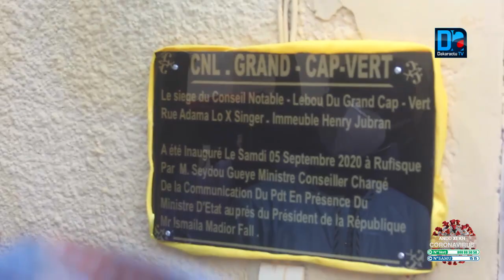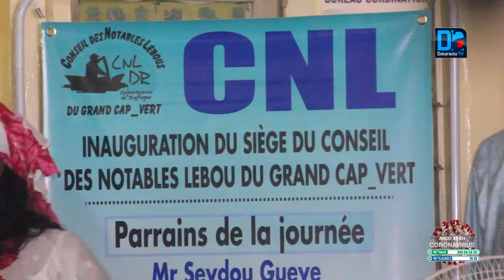Rufisque/Covid-19: Le Conseil National Lébou lance son programme de lutte contre la pandémie.